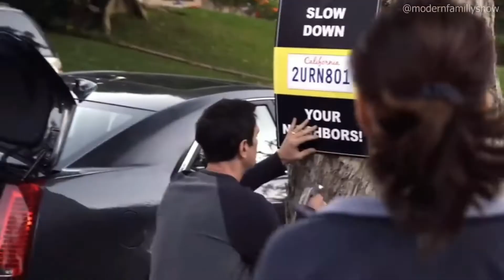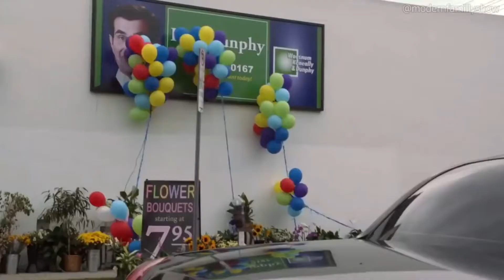Discussing: Modern Family | Not My Favorite Show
Here are my views on Modern Family, which I recently completed watching.

Feel free to give me your opinions regarding the show.